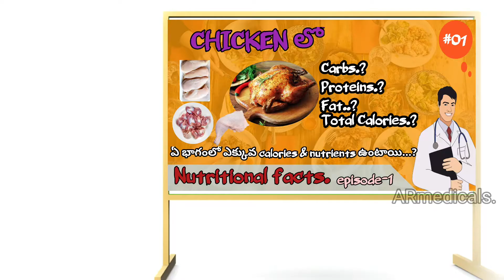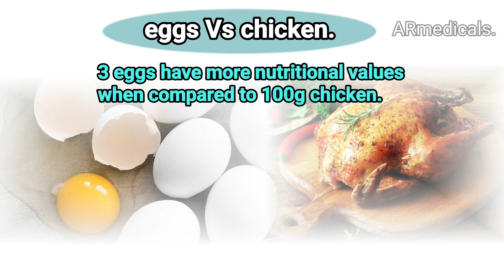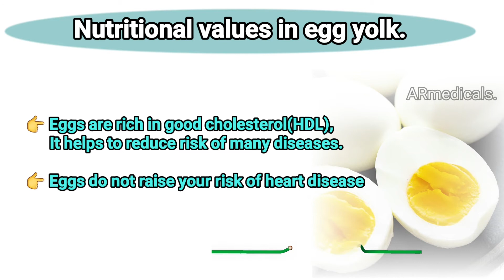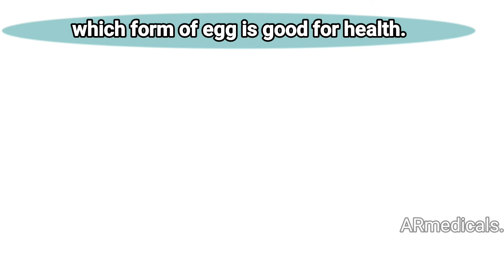uses & nutritional values in eggs|| గుడ్డు వల్ల కలిగే Advantages & disadvantages || ARmedicals..!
1. nutritional values in eggs.?
2. Why are athlete's and bodybuilders
 interested in eating egg white only.?
3. which way is boiled eggs, half boiled,
omelet & raw eggs good to eat.?
4. Advantages & disadvantages of eggs.?
5. differences in nutritional values between
white eggs & brown eggs..?

Previous videos on nutritional facts.

Previous videos on Life saving skills.